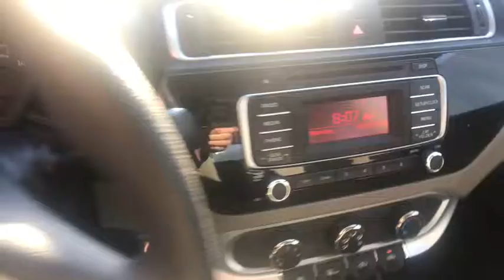2017 Kia Rio Clovis, Sanger, Selma, Madera, Visalia, CA H6045571PR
Clear White Used 2017 Kia Rio available in Clovis, California at Lithia Nissan Clovis. Servicing the Sanger, Selma, Madera, Visalia, CA area.
2017 Kia Rio LX Auto - Stock#: H6045571PR - VIN#: KNADM4A38H6045571

REDUCED FROM $12,995!, $800 below Kelley Blue Book! CARFAX 1-Owner, Superb Condition. LX trim, Clear White exterior and Beige interior. iPod/MP3 Input, Bluetooth, Satellite Radio, POWER PACKAGE, Just Arrived, CARFAX 1-Owner vehicle. SEE MORE! EXCELLENT SAFETY FOR YOUR FAMILY: Child Safety Locks, Electronic Stability Control, Brake Assist, 4-Wheel ABS, 4-Wheel Disc Brakes, Tire Pressure Monitoring System Safety equipment includes Child Safety Locks Kia LX with Clear White exterior and Beige interior features a 4 Cylinder Engine with 138 HP at 6300 RPM*. PRICED TO MOVE: Was $12,995. This Rio is priced $800 below Kelley Blue Book. VEHICLE FEATURES: Remote Trunk Release, Steering Wheel Controls, MP3 Player, Heated Mirrors, Bucket Seats. OPTION PACKAGES: POWER PACKAGE Remote Keyless Entry w/Alarm, folding key fob and trunk release, Power Windows, driver's one-touch auto-up/down, Power Door Locks, 2-turn entry system. Just Arrived, CARFAX 1-Owner vehicle. PURCHASE WITH CONFIDENCE: AutoCheck One Owner VEHICLE REVIEWS: Edmunds.com's review says Inside, the 2017 Kia Rio offers a roomy cabin. Rear seat occupants will enjoy accommodations that are pretty spacious compared to some subcompacts.. MORE ABOUT US: ***Why is Nissan of Clovis the Go-To Spot for Fresno, Madera and Visalia Drivers Seeking a New or Used Nissan Vehicle? It could be our varied and accommodating selection of new Nissan models, including the much-loved Nissan Altima, Maxima, Sentra, Murano and Pathfinder. Perhaps it's our equally vast range of high-quality Pricing analysis performed on 10/3/2018. Horsepower calculations based on trim engine configuration. Fuel economy calculations based on original manufacturer data for trim engine configuration. Please confirm the accuracy of the included equipment by calling us prior to purchase.